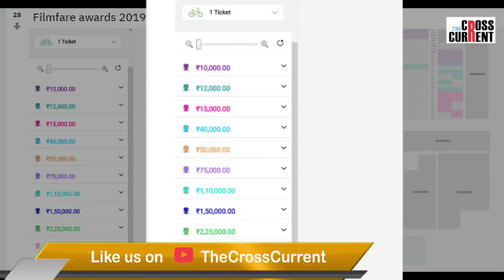গুৱাহাটীত অনুষ্ঠিত হ'ব ফিল্ম ফেয়াৰ Award লৈ নাহে আমিৰ খান,অজয় দেবগন আৰু জন আব্ৰহম ৷ কিয় ?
Filmfare Award 2020 in Guahati//গুৱাহাটীত অনুষ্ঠিত হ'ব ফিল্ম ফেয়াৰ Award লৈ নাহে আমিৰ খান,অজয় দেবগন আৰু জন আব্ৰহম ৷ কিয় ?